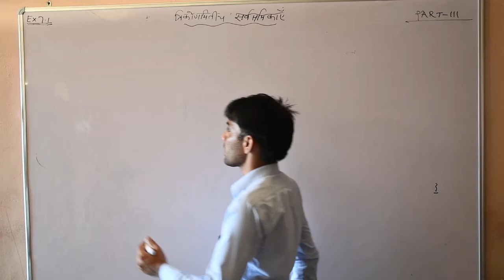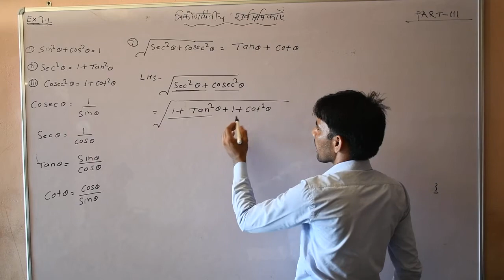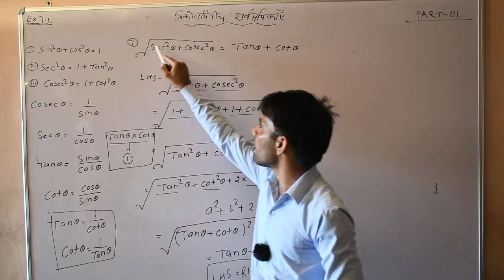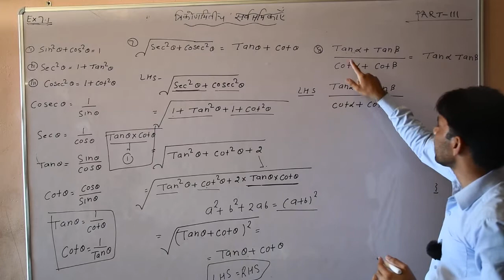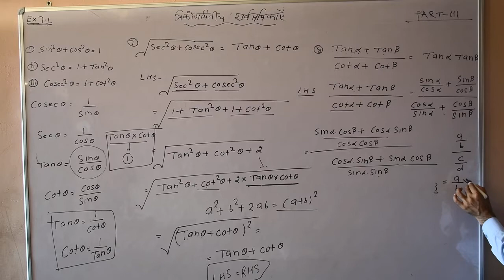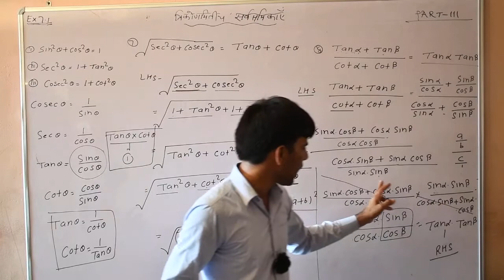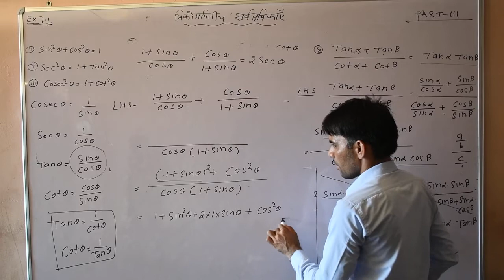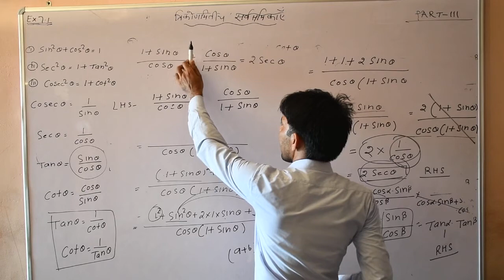Maths -10 Ex-7.1(त्रिकोणमितीय सर्वसमिकाएँ) Part-3 By Sandeep Sir Shri Shyam School Bhadra